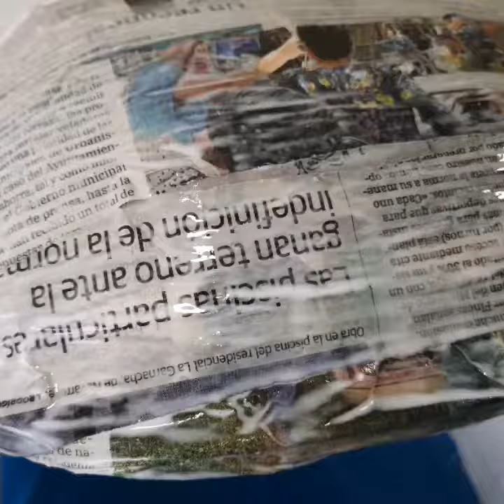CASCO DE ASTRONAUTA / TUTORIAL EN PAPEL MACHÉ - 2PICHUKING